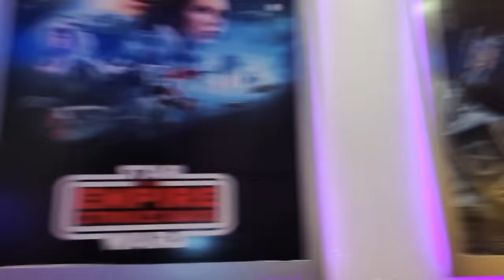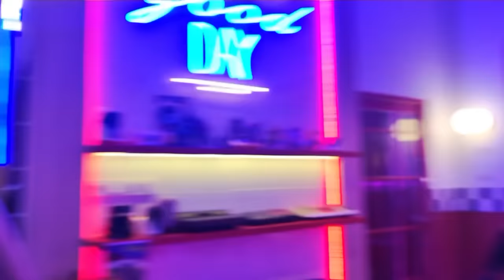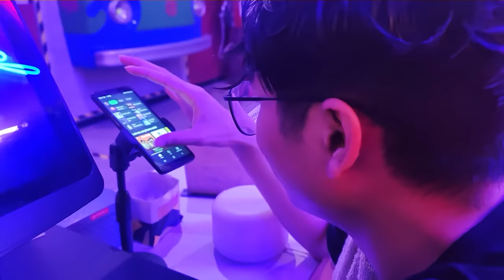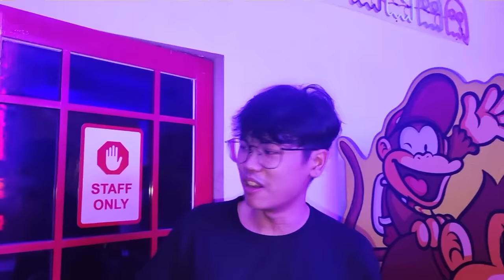Gua Grebek Restoran Orang Di Semarang Dan Nginep Disana!!